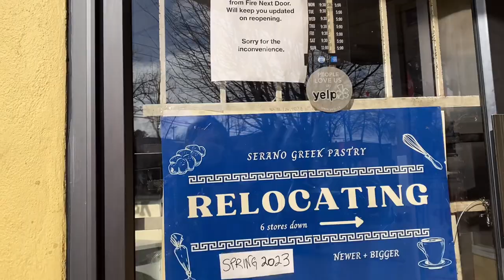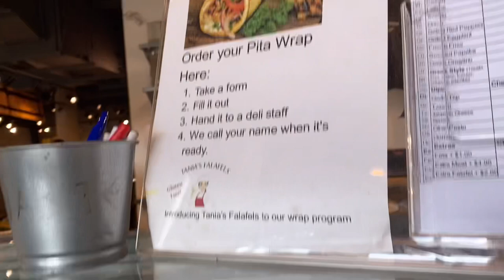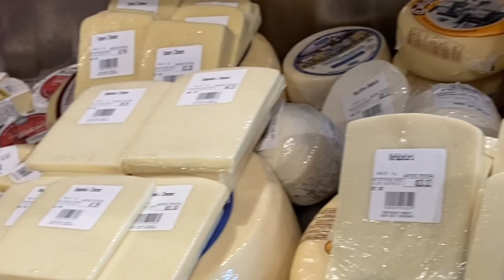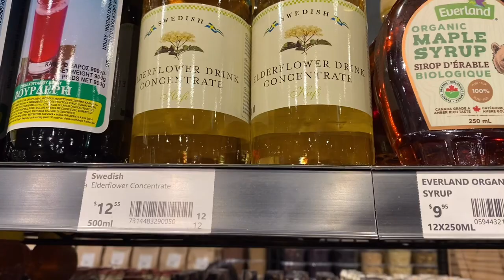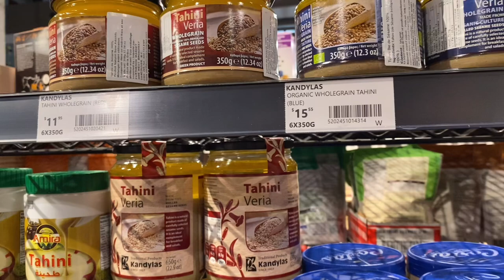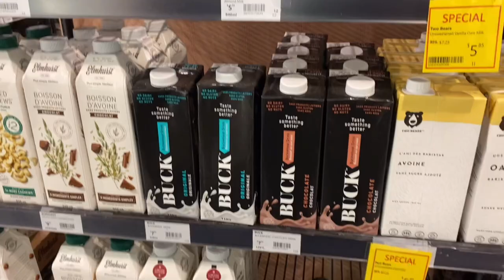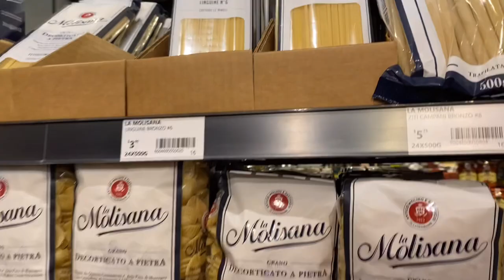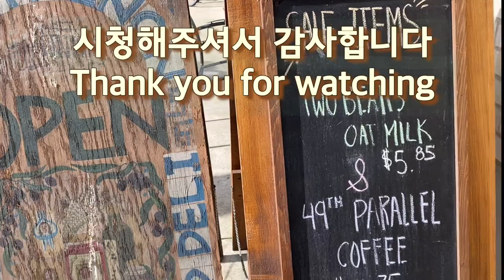쇼핑리스트에 넣을 식품들, 이국적인 그리스 수퍼마켓. Greek supermarket, Panthenon. February 15, 2023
❁ 다음 쇼핑 리스트
• 그리스식 닭 구이,
• 24개월 숙성시킨 프로슈토,
• 정말 좋은 엑스트라 버진 올리브 오일.
이 수퍼 판테논이 있는 동네는 그리스인들이 많이 삽니다.
외국 여행온 느낌으로 수퍼마켓을 돌아봤습니다.
❁ Next shopping list
• grilled Greek chicken,
• Prosciutto aged 24 months,
• A really good extra Virgin Olive Oil.
Many Greeks live in the neighborhood of the Parthenon supermarket.
I looked around the supermarket as if I were traveling abroad.
It was a lot of fun.